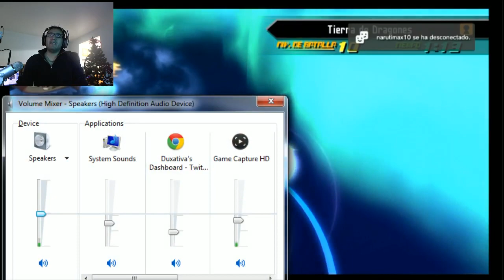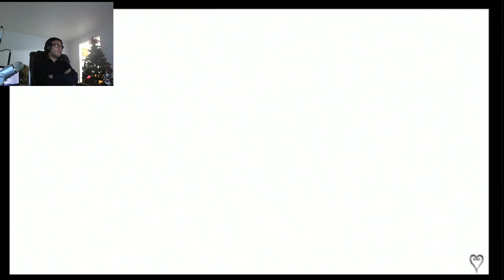Kingdom Hearts HD 2.5 Remix El Mundo de la bella y la bestia Parte 4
Kingdom Hearts HD 2.5 Remix El Mundo de la bella y la bestia -- Watch live